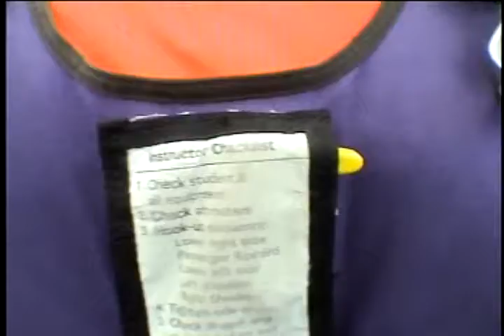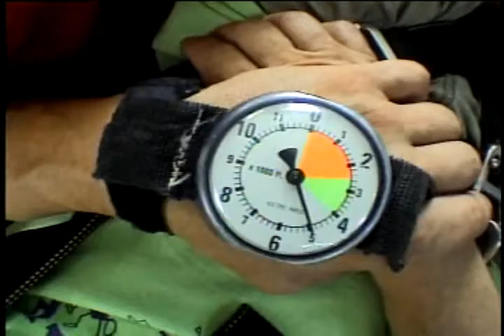Operation Swan Dive - Juliana Falling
This is the movie the skydive's videographer made. I have a lot of my own videos from this weekend to put up, but I thought this one should come first :-) See me fall!!